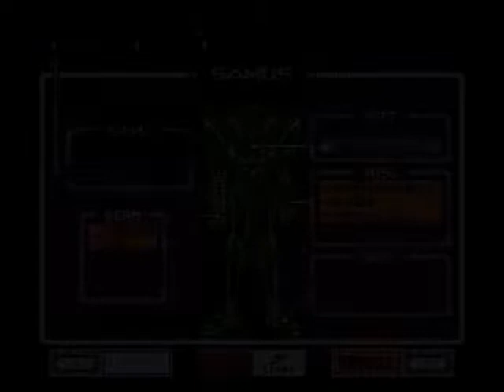Super Metroid Super Mega-Metroid X-2 v.1.4, part 5 of 11